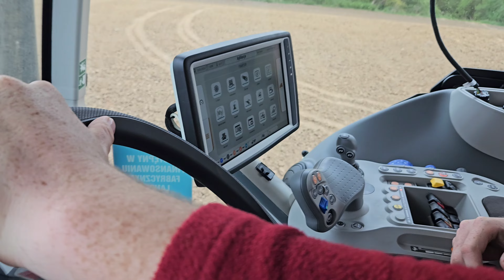LANDINI 8 310 V-SHIFT | LANDSTAL AGREGAT UPRAWOWY AU 600 | AGROJUREK